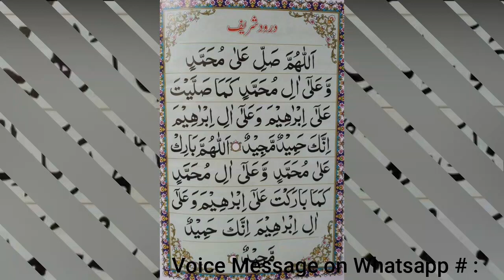White Peach | Ice Peach | Grow White Peach In Pakistan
This video is about the peach variety named Ice Peach or White Peach.